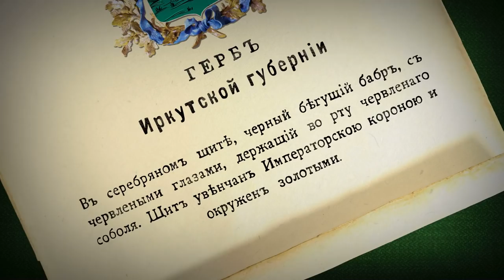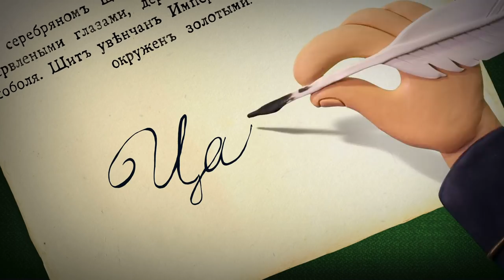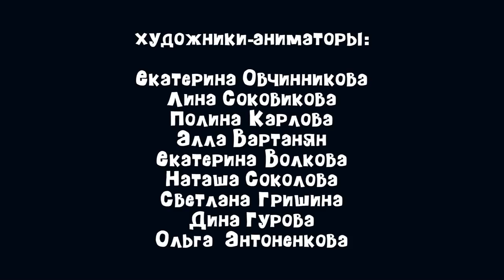Наследники - Озеро Байкал | Смешарики и объекты всемирного наследия ЮНЕСКО в России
Смешарики рассказывают об объектах всемирного наследия ЮНЕСКО! В этой серии поговорим о самом глубоком пресноводном озере на Земле - озере Байкал! А так же узнаем, что же таинственное животное изображено на гербе города Иркутск.